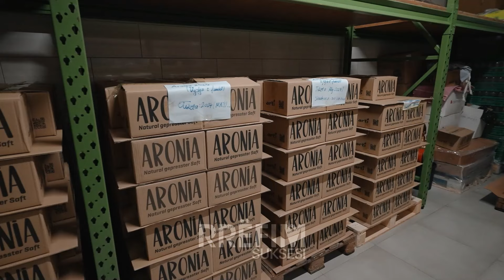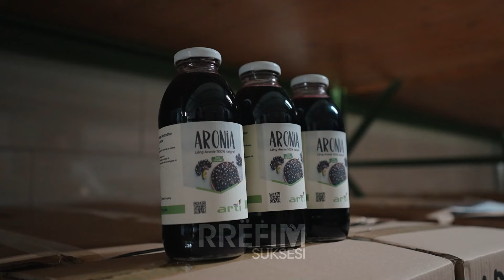Mërgimtari nga Zvicra kultivon 8 hektar me aroni ka ndërtuar kompani mijëra euro ne Prizren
Mërgimtari nga Zvicra që kultivon 8 hektar me aroni Prizren.. duke ndërtuar edhe kompaninë mijëra euro me standarde zvicerane- “Prodhojmë 25 deri në 30 ton lëng aronie.. 80% eksport”